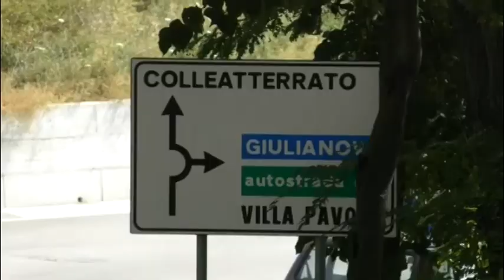VIABILITÀ: VIA BIONDI PERICOLOSA CON L'ERBA ALTA E IL MANTO STRADALE AL LIMITE DELLA PRATICABILITÀ